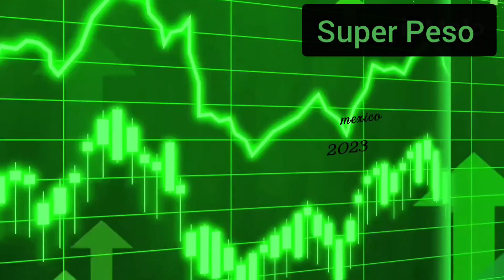DE ESTA FORMA ES COMO TE ENGAÑA LA OPOSICIÓN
la oposición tus días cuenta para ellos ganar las elecciones del año 24 lo posiciones hacer que creas la economía está muy mala y que estamos viviendo el peor gobierno de méxico cuando la realidad es otra la cual nadie dice mi nadie comenta porque nadie conviene.